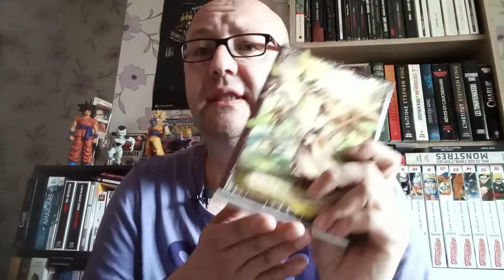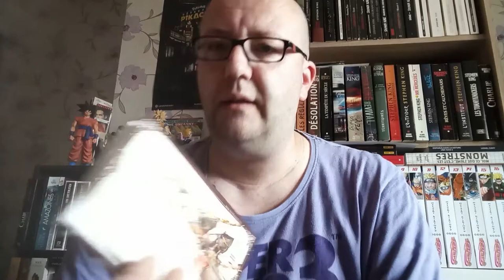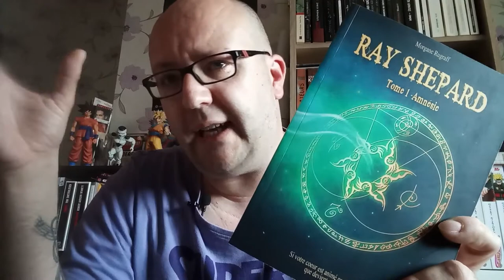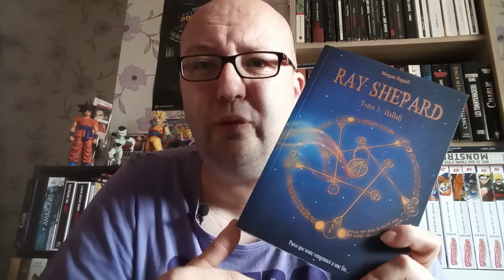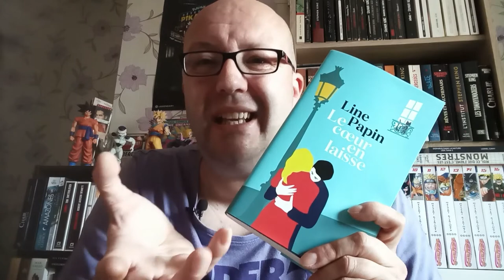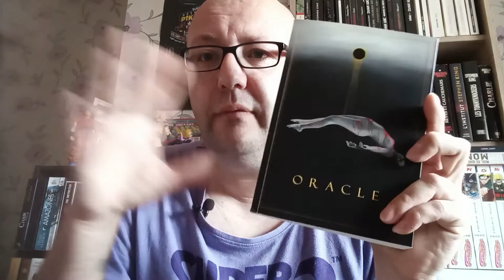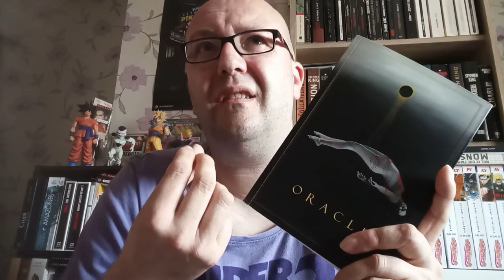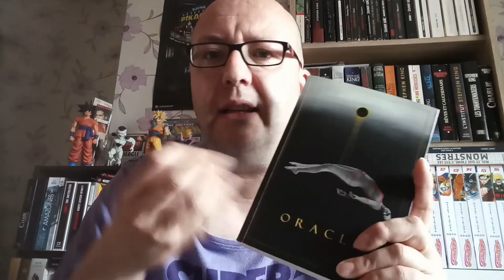Bilan lecture # 2: de bonnes lectures et un roman déstabilisant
Retrouvez ici la liste des livres que je présente :

- Alpi The Soul Sender / Rona
- Ray Shepard / Morgane Rugraff
- Un coeur en laisse / Line Papin
- Oracle / Stéphane Grünenwald

Mon Instagram : l_ado_vintage